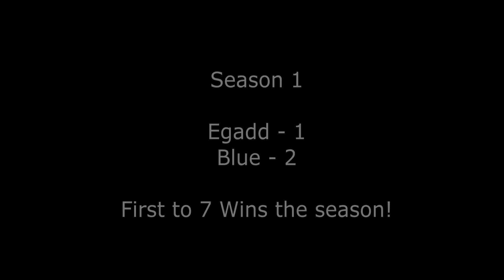Blue001 vs Egadd : Worms Revolution : Season 1, Match 3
Blue001 and Egadd face off in Worms Revolution.
The first to seven points will win season one!
Place your bets!!! But not really, don't gamble. its bad. :-p

Get Worms Revolution on the Steam Store!!